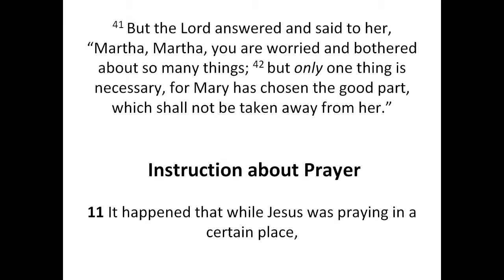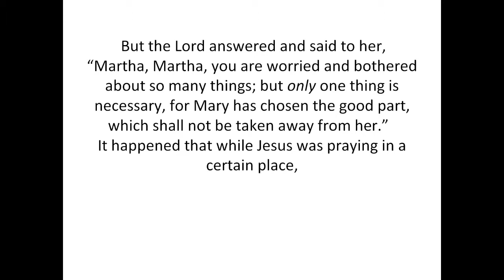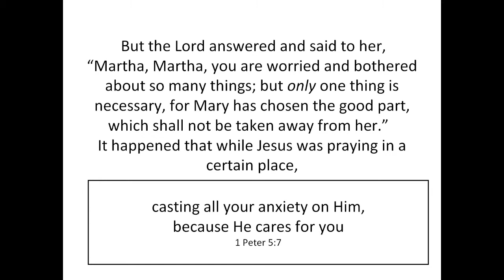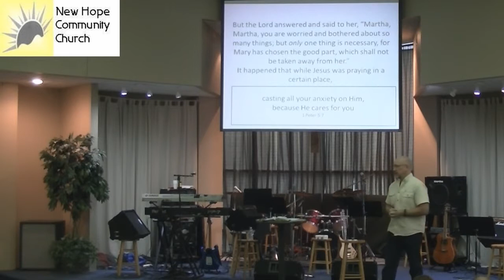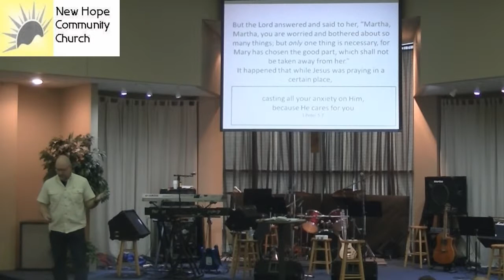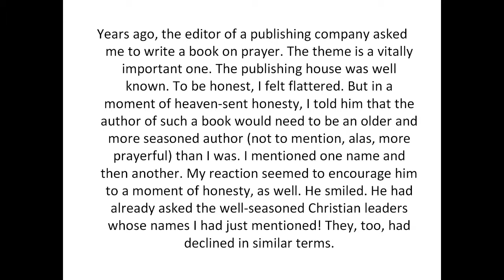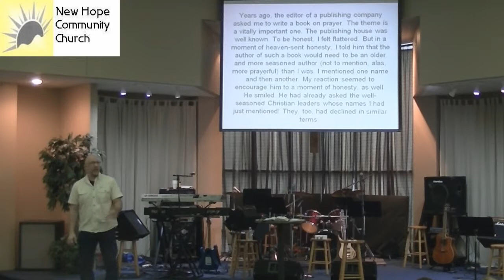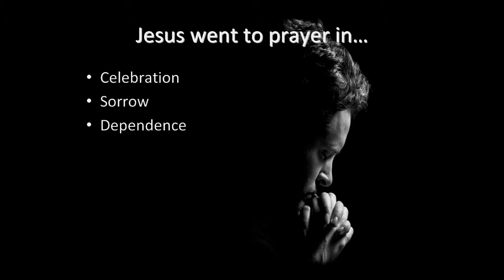02/02/14 Sermon - Prayer